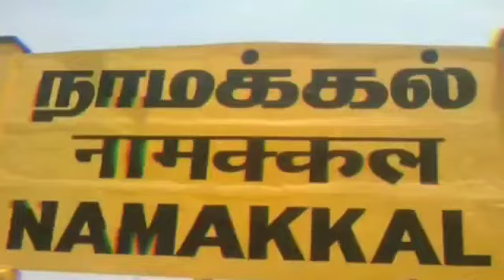Namakkal 🔥district 😉TN 88.. Gethu 💥 whatsapp status 💫